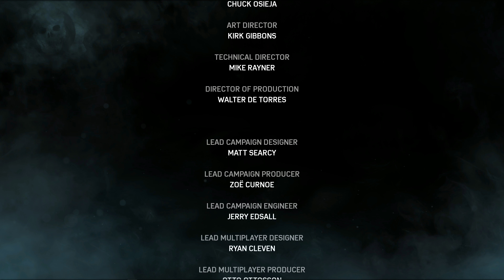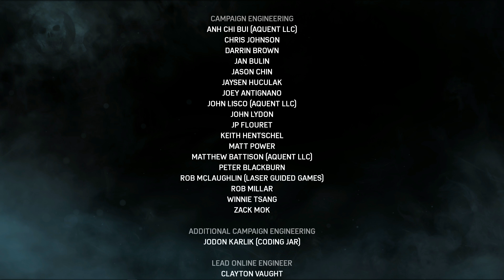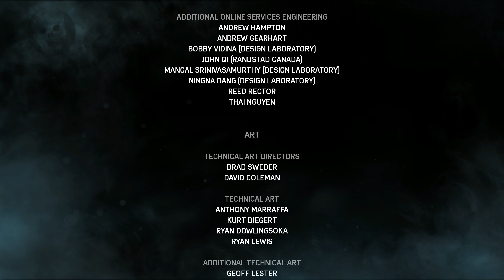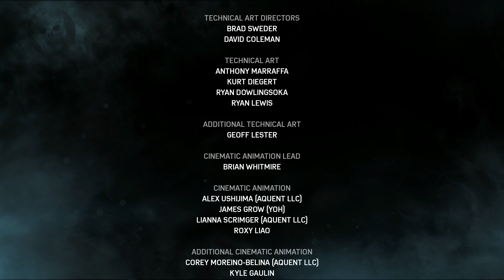Gears of War 4 _ 4K Gameplay _ Part 13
3930K - GTX 1080 SLI - 16GB